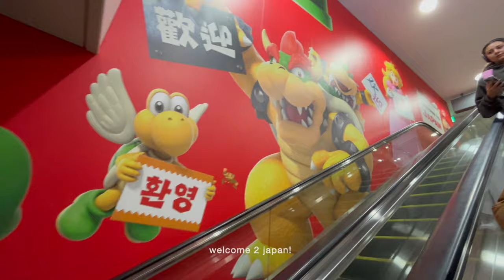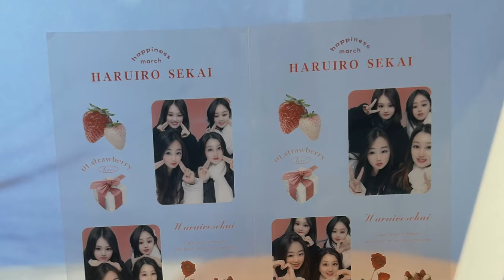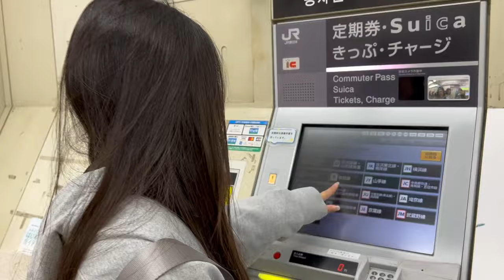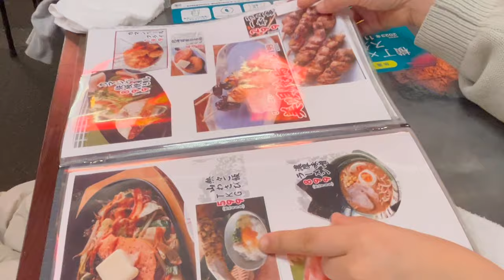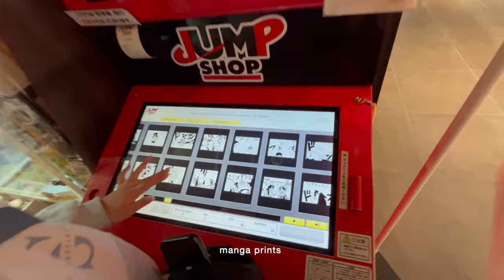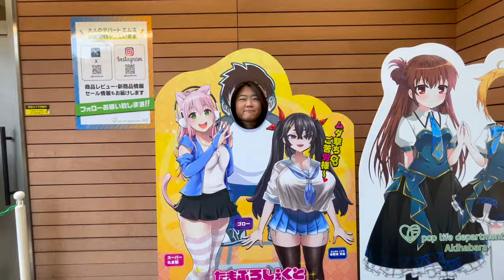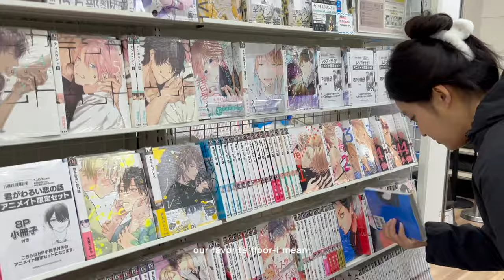tokyo vlog 🍡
shaun the car takes on japan!!
shibuya: 1:42
sensoji: 6:41
akihabara: 8:08
- dreamyotakubeats (El nombre de la vida de "El viaje de Chihiro" - El nombre de la vida [El viaje de Chihiro])